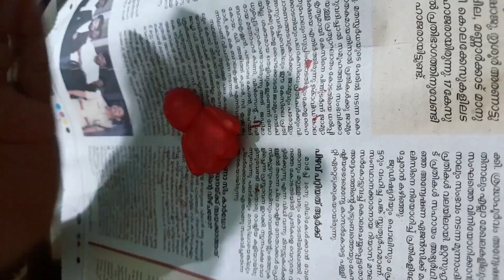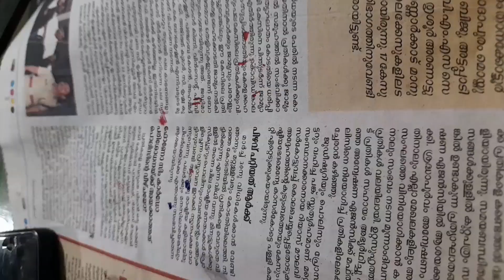spiderman claywork faizcraftandfood craftideas